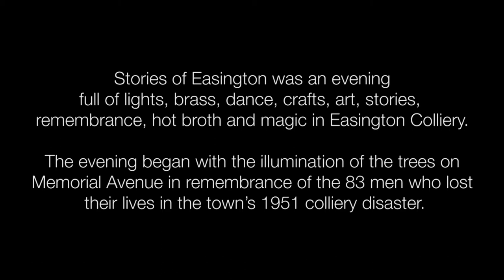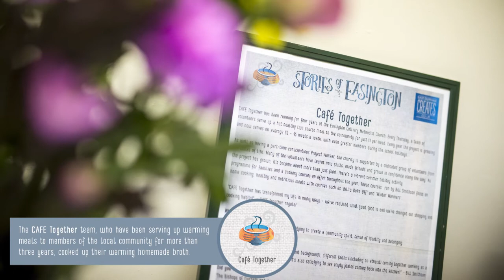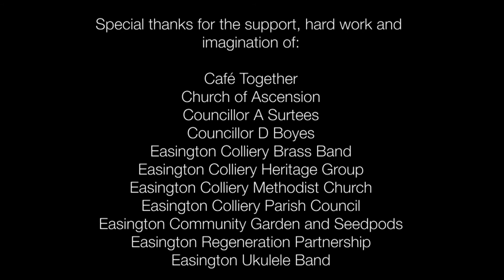Stories of Easington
Thursday 24 November, 4 – 8pm

An after dark festival celebrating who we are!

An evening full of lights, brass, dance, crafts, art, stories, remembrance, hot broth and magic in Easington Colliery.